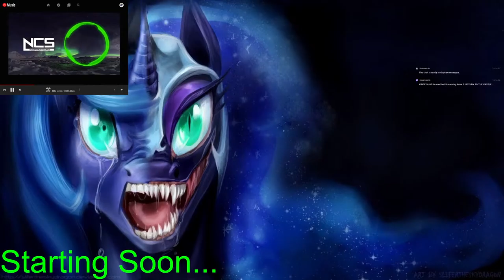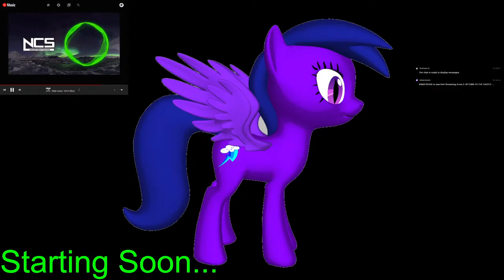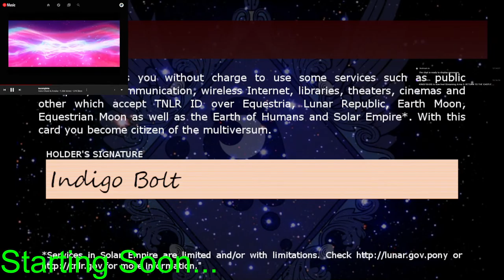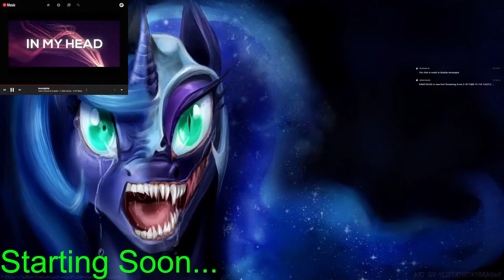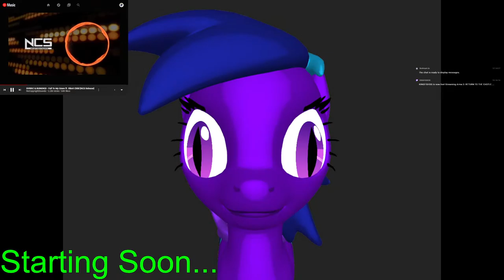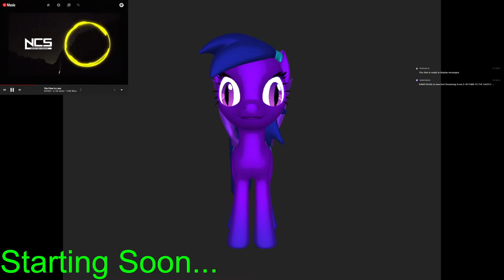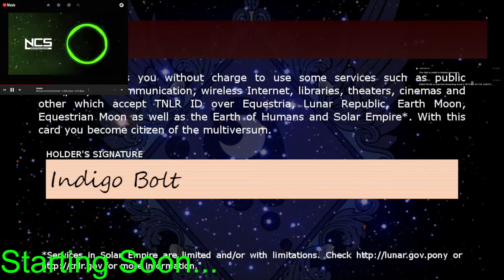RETURN TO THE CASTLE....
TFA returns to the high castle campaign.